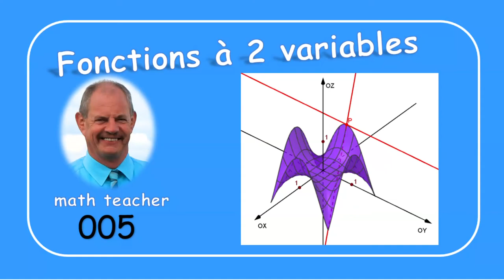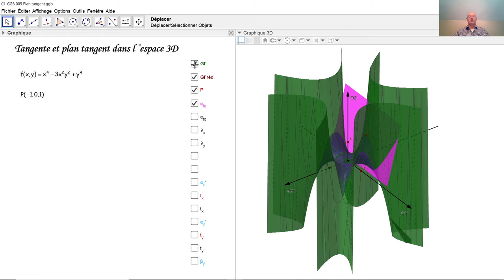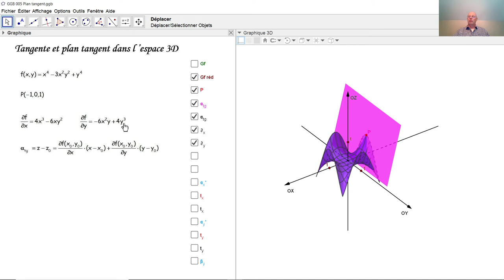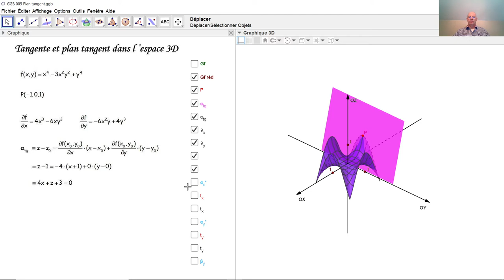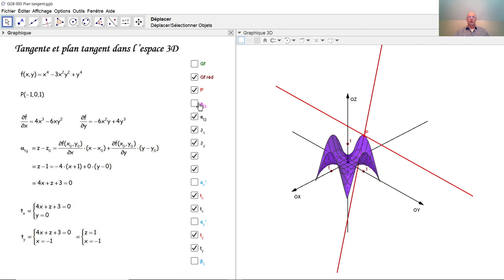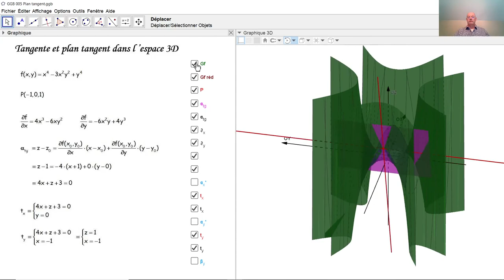Exemple de fonction à deux variables 005